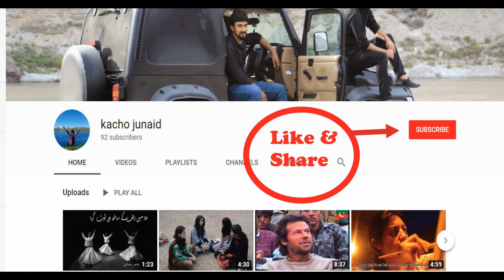Gham Aesa hy another master piece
By: Shehzad Mehdi